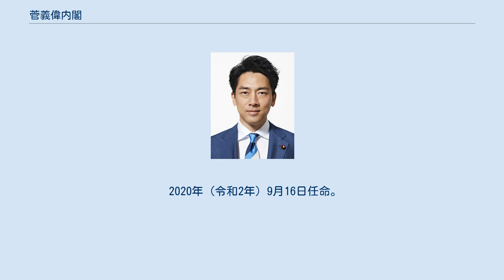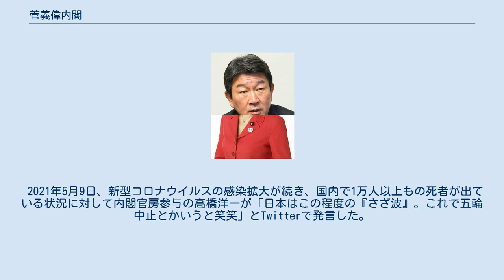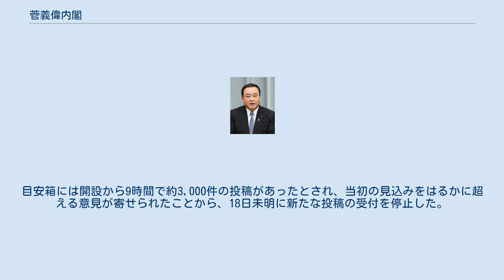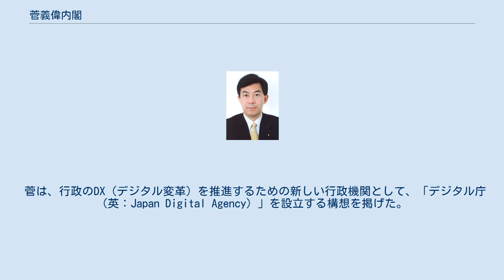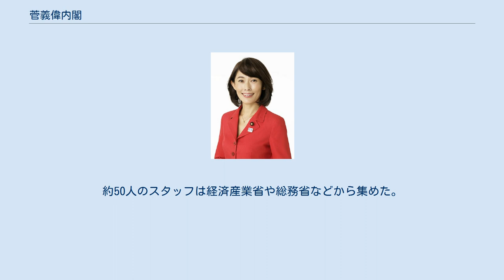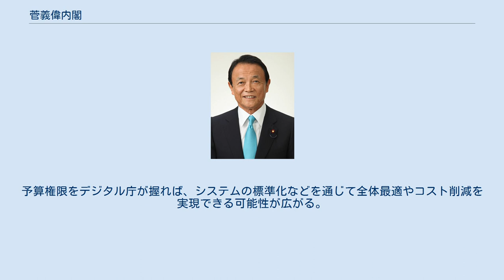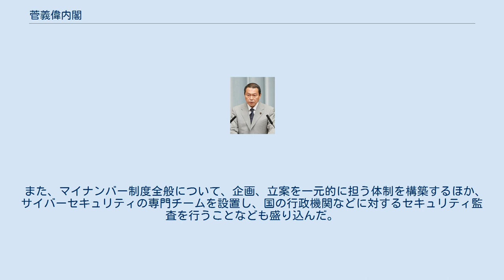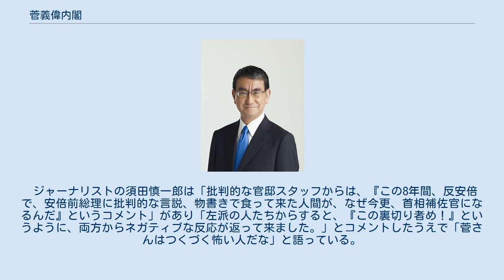菅義偉内閣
菅義偉内閣（すがよしひでないかく）は、内閣官房長官、拉致問題担当大臣、衆議院議員及び自由民主党総裁の菅義偉が第99代内閣総理大臣に任命され、2020年（令和2年）9月16日に成立した日本の内閣である。
 自由民主党と公明党を与党とする連立内閣（自公連立政権）である。
 第98代内閣総理大臣兼自由民主党総裁の安倍晋三の辞意表明に伴って実施された2020年自由民主党総裁選挙において内閣官房長官の菅義偉が第26代自由民主党総裁に選出されたことを受け、第4次安倍第2次改造内閣の内閣総辞職に伴って、その後継政権として成立した。
 2020年（令和2年）9月16日任命。
 2020年（令和2年）9月16日任命。
 2020年（令和2年）9月16日任命。
 2020年（令和2年）9月18日任命。
 2020年（令和2年）9月18日任命。
 菅は、この内閣を「国民のために働く内閣」と名付けた。
 携帯電話料金の引下げなどを政策に示し、第203回国会冒頭の所信表明演説では自身が目指す社会像として「自助、共助、公助、そして絆」を掲げ、「自分でできることは、まず、自分でやってみる。そして、家族、地域で互いに助け合う。その上で、政府がセーフティネットでお守りする。そうした国民から信頼される政府を目指す」と述べた。
 また、経済政策ではアベノミクスの継承など、基本的には安倍前政権の方針を引き継いでいくことを示した。
 これに対し、野党側からは「アベのいないアベ政治」と菅政権を批判する声も出た。
 大阪府選出の議員は7人が副大臣や政務官に起用された。
菅は大阪を地盤に持つ日本維新の会代表の松井一郎と蜜月の関係であり、そのため自民党大阪府連との関係がぎくしゃくしていることから、党内融和を図った人事ではないかとの観測を呼んだ。
 2021年1月7日、新型コロナウイルス感染症（COVID-19）の拡大をうけて、東京都知事の小池百合子、埼玉県知事の大野元裕、千葉県知事の森田健作、神奈川県知事の黒岩祐治の要請に応じ、東京都、神奈川県、埼玉県、千葉県の1都3県を対象に翌1月8日から2月7日までの期間で、（安倍前政権以来）緊急事態宣言を再発令することを発表した。
ただ、度重なる対応の遅れや国民との考え方のズレが原因となり、常に多くの国民から批判を浴びている。
 緊急事態宣言下の2021年1月の東京で4人の与党議員が深夜まで銀座のクラブにいたことが判明し、公明党の遠山清彦は議員辞職、自民党の国対委員長代理の松本純、文部科学兼内閣府副大臣の田野瀬太道、国会対策副委員長の大塚高司ら3議員は離党した。
さらに2月には自民党議員の白須賀貴樹も緊急事態宣言下の夜に麻布の高級ラウンジに同伴出勤していたことが明らかになり、離党した。
 2021年5月9日、新型コロナウイルスの感染拡大が続き、国内で1万人以上もの死者が出ている状況に対して内閣官房参与の高橋洋一が「日本はこの程度の『さざ波』。これで五輪中止とかいうと笑笑」とTwitterで発言した。
この発言に対しては非難が相次ぎ、「高橋洋一内閣官房参与の更迭を求めます」というハッシュタグが日本のトレンド入りした。
 菅は2020年9月16日に行われた総理大臣官邸記者会見において、「7年8か月、官房長官を務める中で、なかなか進まない政策課題は、だいたい役所の縦割りや前例主義が壁になってできなかった」としており、縦割り行政と既得権益、悪しき前例を打破して、規制改革を進めていく考えを示した。
 翌17日には、行政改革担当大臣の河野太郎が自らのウェブサイトに「行政改革目安箱」の欄を設け、縦割り行政によって生じた弊害などを誰でも投稿できるページ（いわゆる「縦割り110番」）を開設した。
目安箱には開設から9時間で約3,000件の投稿があったとされ、当初の見込みをはるかに超える意見が寄せられたことから、18日未明に新たな投稿の受付を停止した。
これを受けて河野は、今後は内閣府のウェブページに開設されている「規制改革ホットライン」で情報提供を受け付けるとしている。
 組閣前の2020年9月13日、「第2次安倍内閣（安倍晋三）で設立された内閣人事局の存在が、官僚の忖度を生んでいるのではないか」という指摘に対し、菅義偉は、内閣人事局の制度を改めるつもりはなく、「私ども（政治家は）選挙で選ばれている。何をやるという方向を決定したのに、反対するのであれば異動してもらう」と発言した。
 これに対し、野党社会民主党の参議院議...